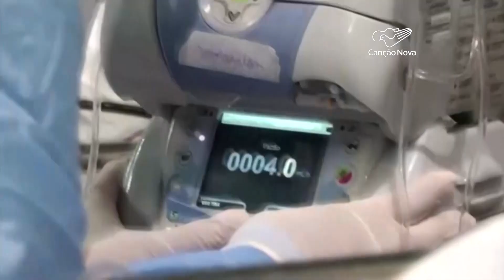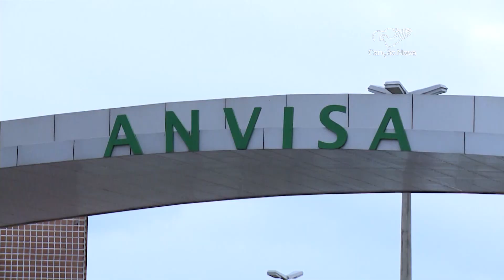Deputado Arthur Lira se reúne com 17 governadores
Vamos falar de política, Hoje, 02/03, teve reunião, em Brasília, entre o presidente da Câmara dos Deputados, Arthur Lira, e 17 governadores. Na pauta, estratégias para enfrentar da covid-19.